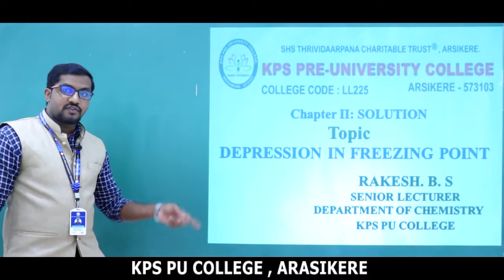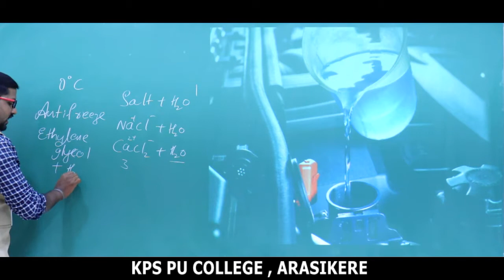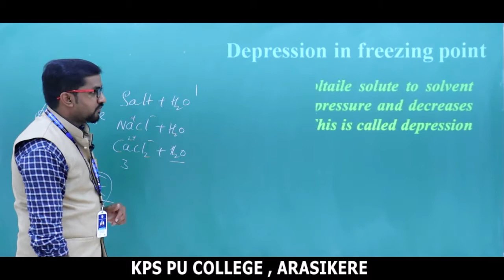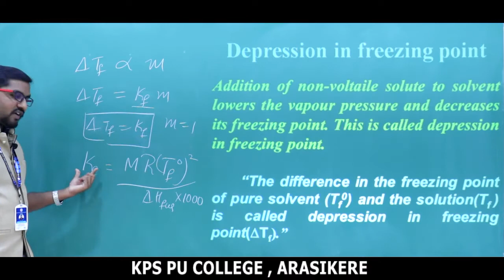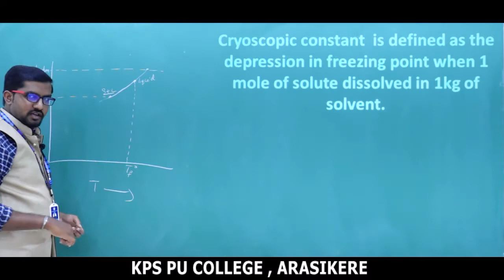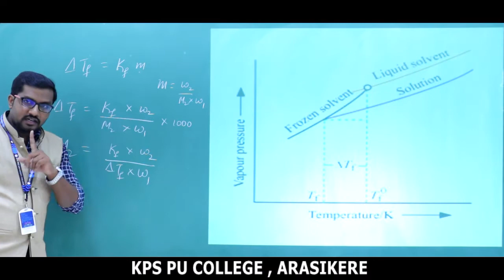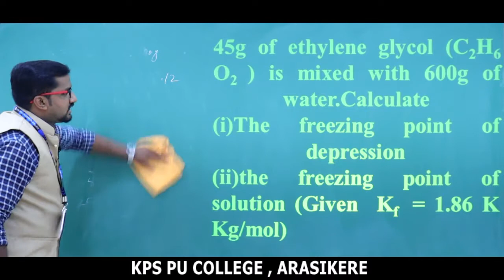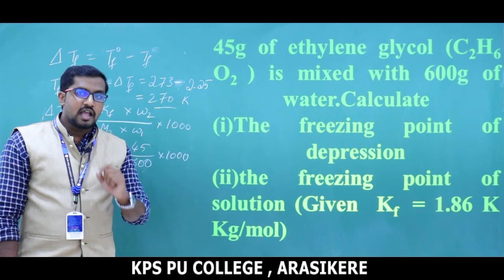2 .12: C.P -3 :DEPRESSION IN FREEZING POINT BY RBS Sir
2 .12: C.P -3 :DEPRESSION IN FREEZING POINT BY RBS Sir